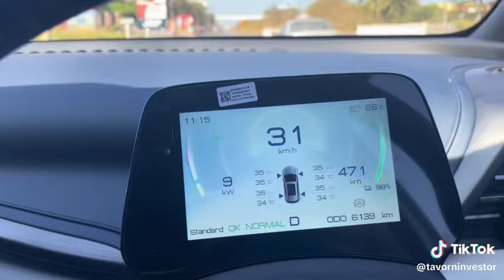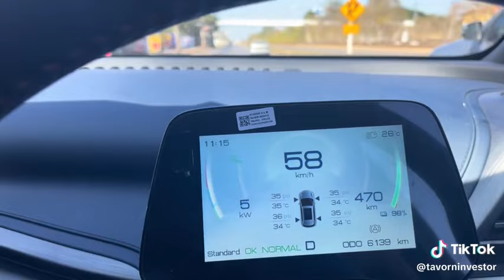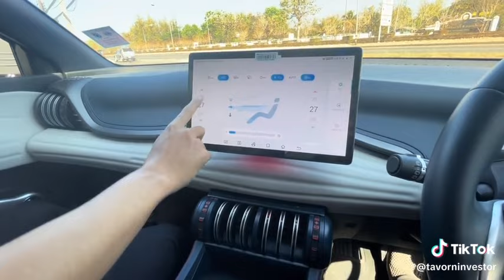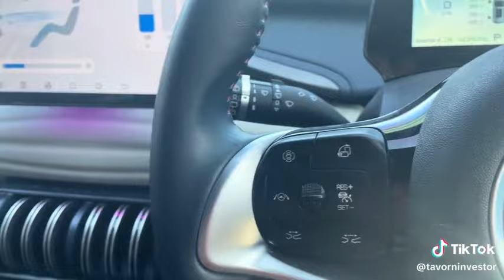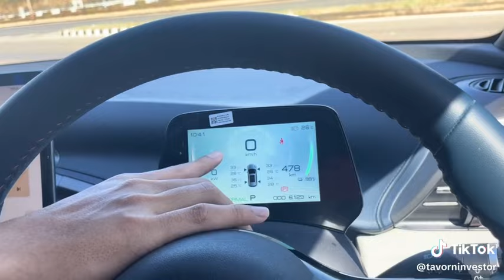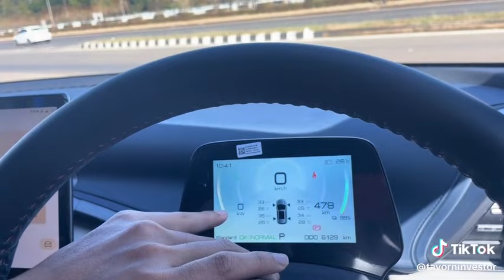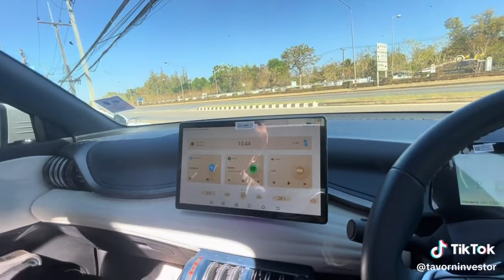ทดลองขับรถยนต์ไฟฟ้าครั้งแรกในชีวิต! BYD ATTO 3 ที่กำลังฮิตกัน EV Carยอดขายถล่มทลายกันเลยหรอครับ?!